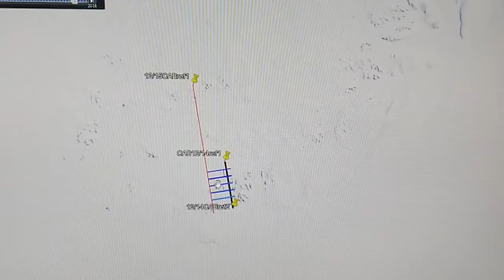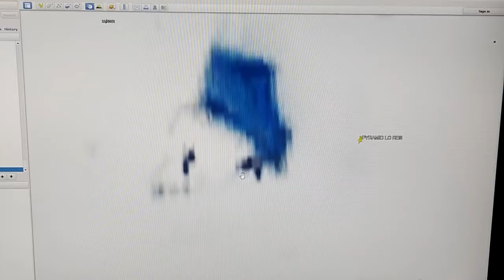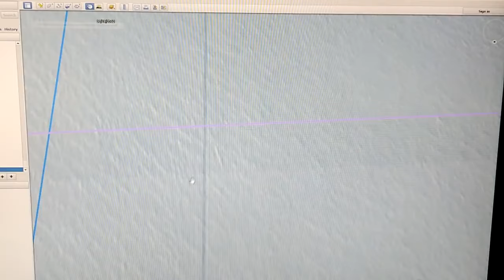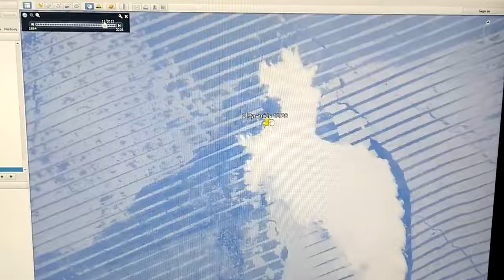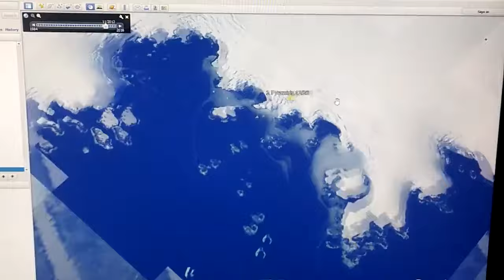TOP SECRET MILITARY PHOTOS FROM ANTARCTICA NOW REVEAL HISTORY CHANGING EVIDENCE OF LOST CIVILIZATION